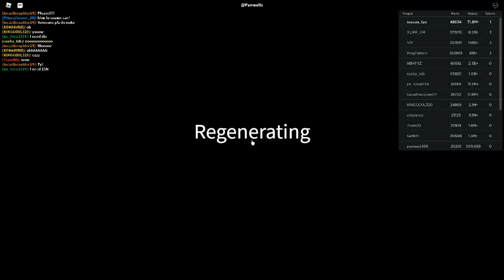Russia Car Crash Compilation 20420